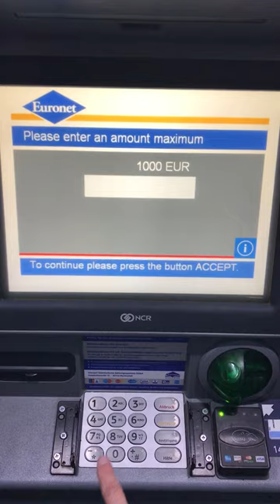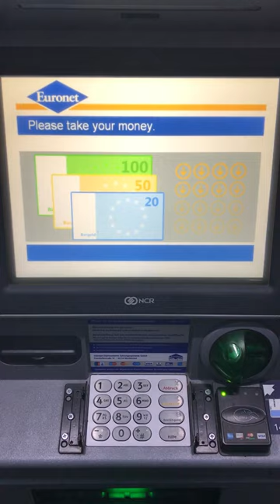Withdrawing​ money from an ATM (Euronet), Berlin Germany 2017.